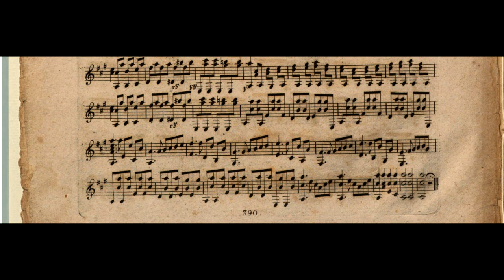Carulli - Ouverture Op.6 no.1 (Cenci)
Beautiful ouverture made from the italian composer Ferdinando Carulli.
Performer: Giovanni Cenci